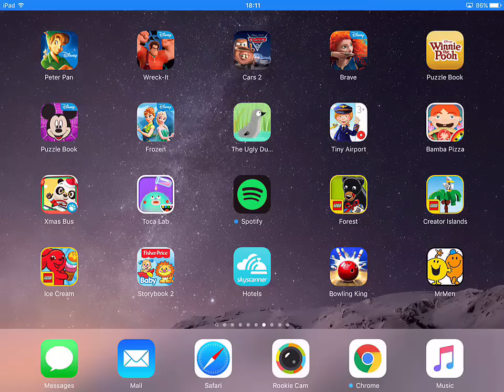Mr Men: Mishaps & Mayhem by P2 Entertainment - Brief gameplay MarkSungNow